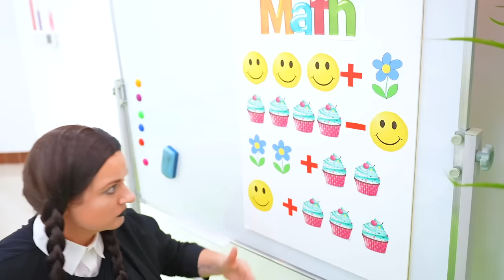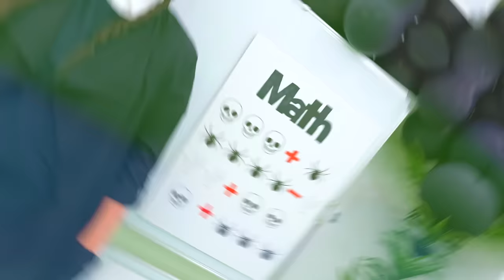Ruby and Bonnie play Pink vs Black Challenge with Wednesday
Ruby and Bonnie play Wednesday live in the same room divided into Pink and Black colors. They also roleplay in a funny school story where the grandma is the strict teacher and other mysteries.